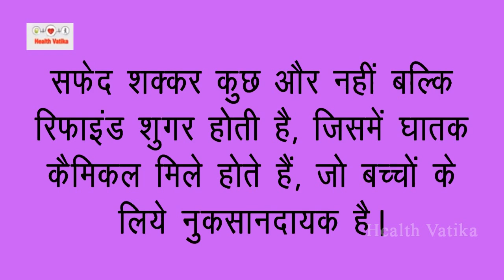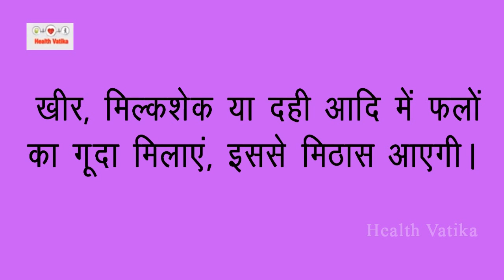शिशु को क्यों नही खिलाएं Sugar | Baby Care Tips Hindi | Health Vatika